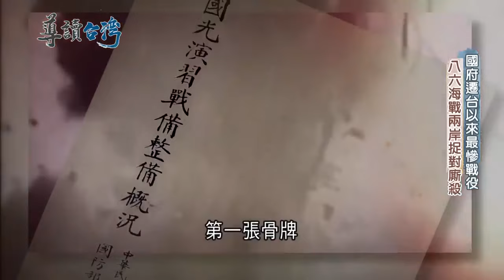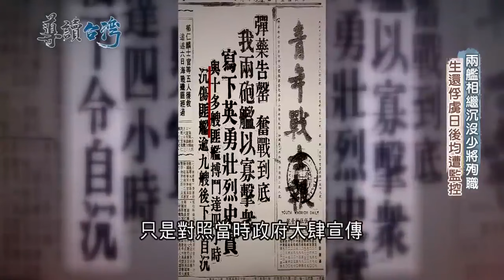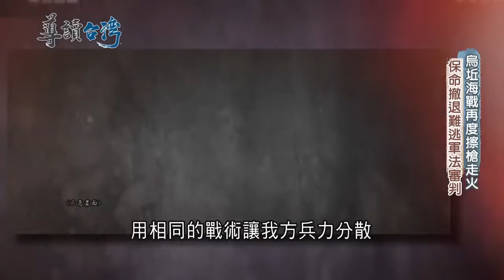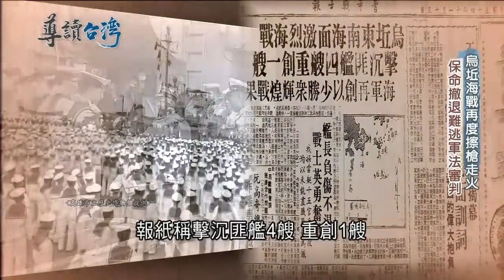【精選】兩次海戰都失敗! 2艦艇遭共軍監控擊沉.百名官兵犧牲 烏坵海戰再擦槍走火 山海艦為保命急撤退 蔣介石認反攻復國無望【導讀台灣】20231007｜三立新聞台